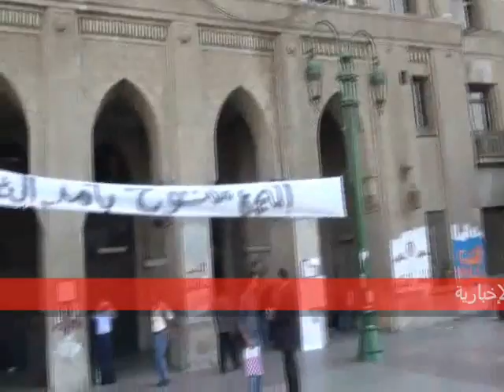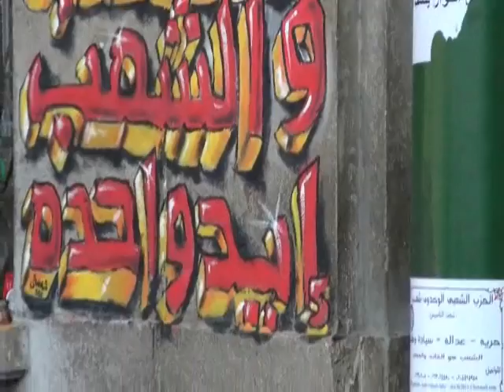المجمع مفتوح بأمر الثورة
مشهد عام لإفتتاح مجمع التحرير و معلقة عليه لافتة تقول المجمع مفتوح بأمر الثورة